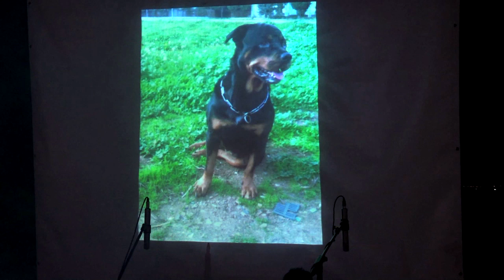U2 - Kite Cover Dedicated To My Dog Takira [Live Under Skin Tribute Band] - #10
Me and my band live @ Festa della birra - Cassano.
Filmed on 4th of August 2014.

U2 - Kite Cover Dedicated To My Dog Takira Cover [Live Under Skin Tribute Band] - Roberto Marra

Entire setlist:
1. INTRO
2. ZOO STATION
3. EVEN BETTER THAN THE REAL THING
4. MYSTERIOUS WAYS
5. ONE
6. UNTIL THE END
7. NEW YEAR'S DAY
8. ELEVATION
9. BEAUTIFUL DAY
10. MAGNIFICENT
11. KITE
12. I WILL FOLLOW
13. GLORIA
14. SUNDAY BLOODY SUNDAY
15. PARTY GIRL
16. BAD
17. PRIDE (IN THE NAME OF LOVE)
18. BULLET THE BLUE SKY
19. I STILL HAVEN'T FOUND WHAT I'M LOOKING FOR / ALL I WANT IS YOU
20. WHERE THE STREETS HAVE NO NAME
21. ORDINARY LOVE
22. INVISIBLE
23. CITY OF BLINDING LIGHTS
24. WITH OR WITHOUT YOU